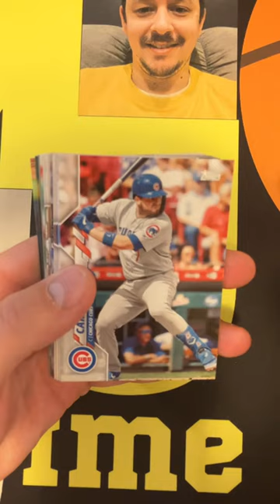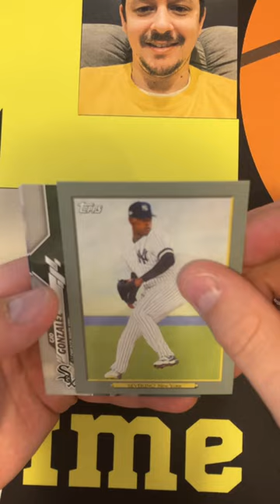HIT A GOLD! ⚾️ 2020 Topps Series 2 Baseball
In this we hit a gold! 2020 Topps Series 2 pack opening! Hoping to hit all the top stars and rookies from the series 2 release. Its our first time opening this pack before!